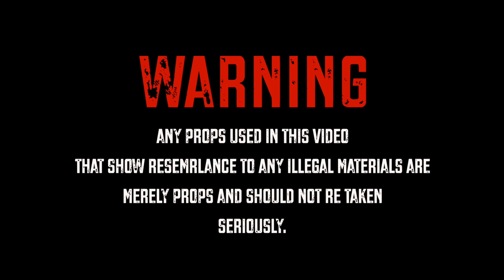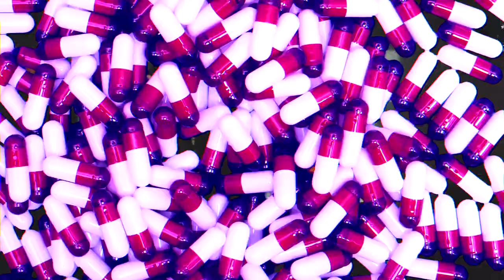JuanieeGc - STUPID x MODE (MusicVideo)ShotBy